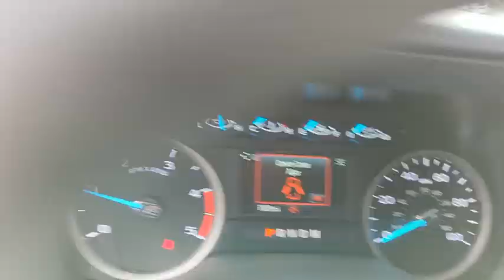2022 Ford Super_Duty_F-250_SRW NEF64921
2022 Ford Super_Duty_F-250_SRW  - Stock#: NEF64921 - VIN#: 1FT8W2BT3NEF64921

9130 W. Bell Rd

4WD. Oxford White 2022 Ford F-250SD XLT Fleet 10-Speed Automatic Power Stroke 6.7L V8 DI 32V OHV Turbodiesel 4WDThank you for looking. At Peoria Ford we are here to serve.